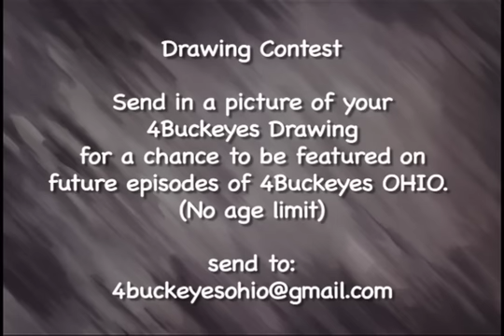OHIO STATE v Michigan State 2013 "Laugh'n about the Spartans"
The 4 Buckeyes Laugh'n. The buckeyes and some of the Big Ten Friends have some fun cracking jokes at the MSU Spartans expense. Enjoy the Parody of an American Television classic Rowan & Martains Laugh-In with a twist of Buckeye spirit.